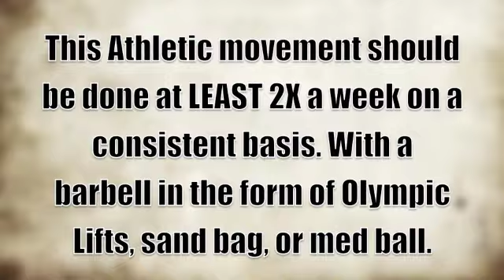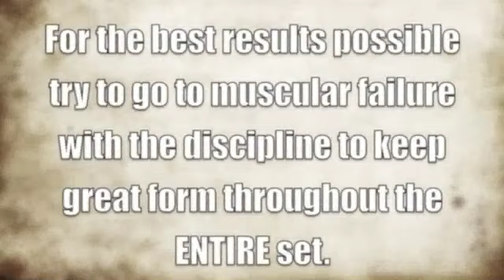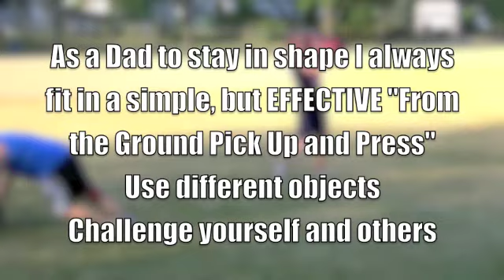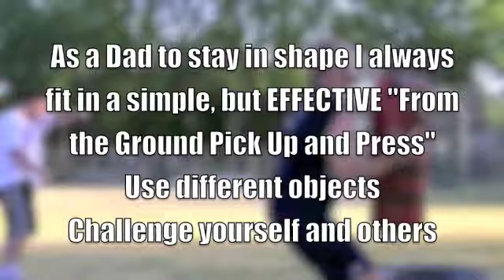workout at the hill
Some footage of working out at the hill using tires, sandbags, and even a small punching bag.